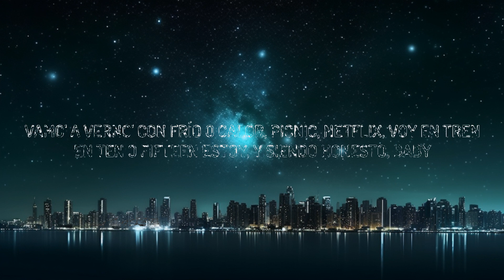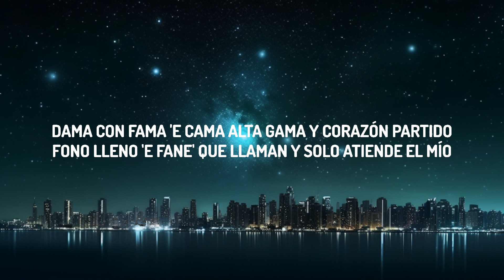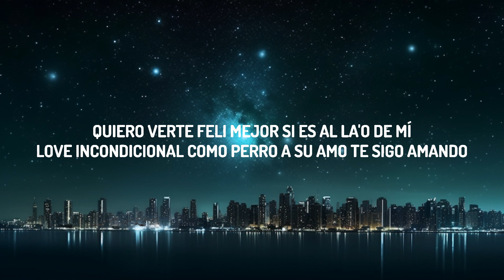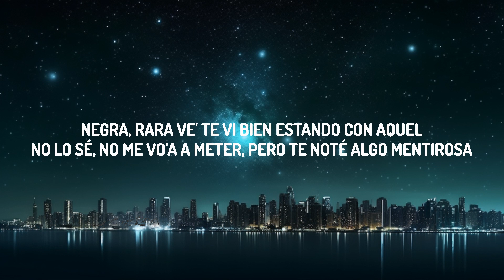Taiu, Milo j - Rara Vez (Letra/Lyrics) | 30mins with Chilling music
♫ Taiu, Milo j - Rara Vez

Taiu Rara Vez Letra
Rara Vez Taiu Letra